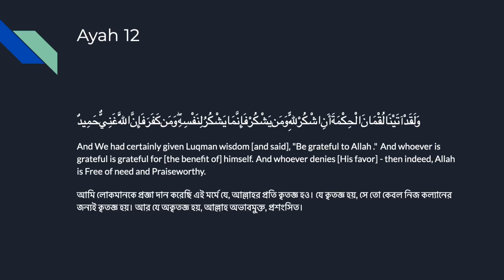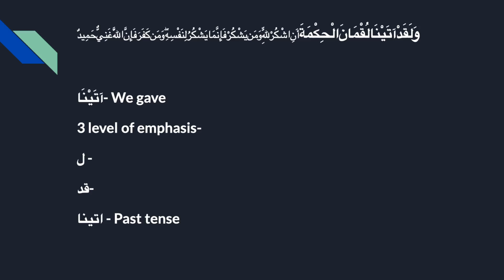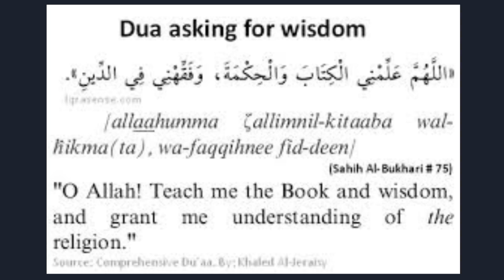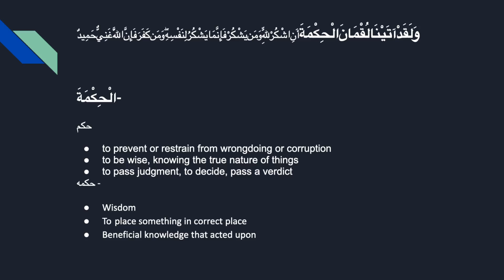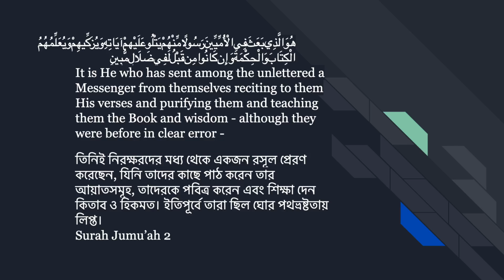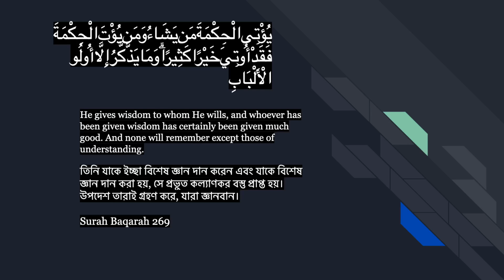Surah Luqman 12: Part 1